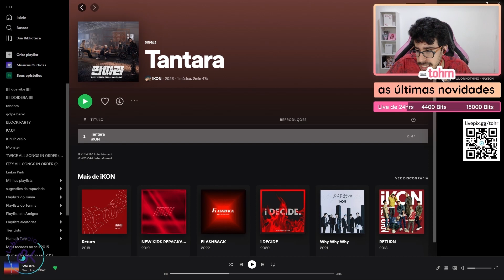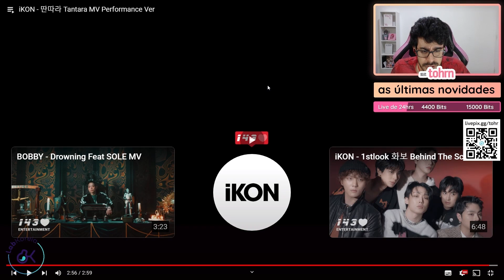TOHR REAGINDO: IKON 'TANTARA' | Cortes do Tohr